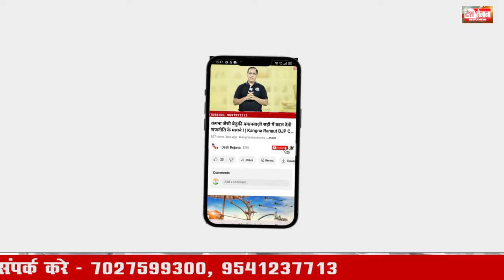किस जिले में किस पार्टी के कितने उम्मीदवार जीत रहे हैं? | Haryana Chunav 2024